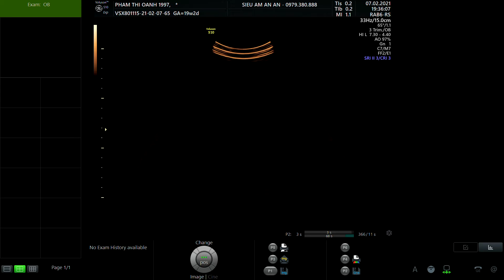PHẠM THỊ OANH 1997